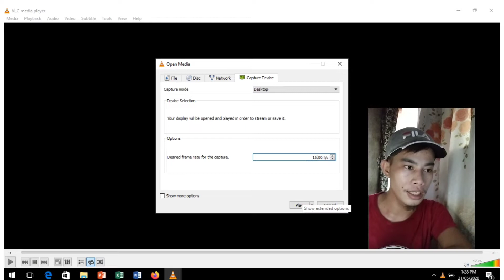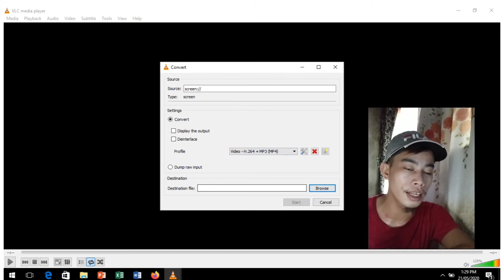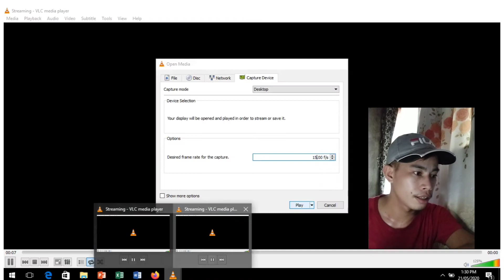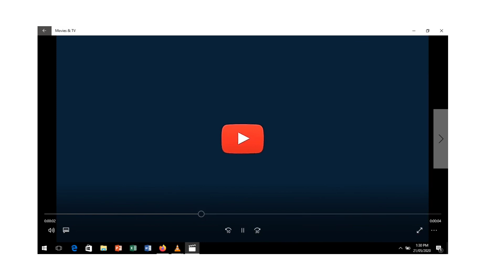How to Record your Computer Screen using VLC Media Player | JhayL TV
This video show you how to record your screen using VLC Media Player.

VLC Media Player is commonly used for watching videos, movies, and listening to music. But we can also use it in recording our computer screen.

Steps on Recording your Computer Screen:

1. Open VLC Media Player
2. Media - Capture Device
3. Change the Capture Mode to Desktop
4. Change the desired frame rate to 15fps
5. Click on the little arrow near the Play button - Click Convert
6. Select your File Destination Folder
7. Name the File
8. Click Start
9. To stop recording, press the stop button on VLC Media Player.

That' all.